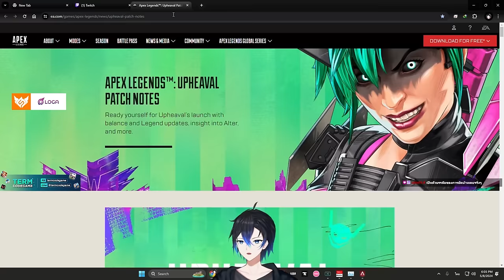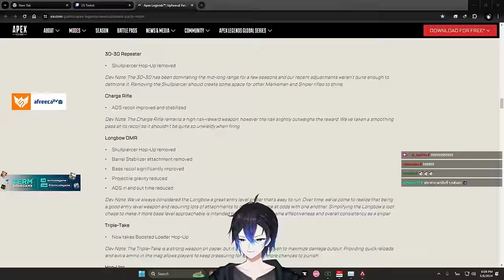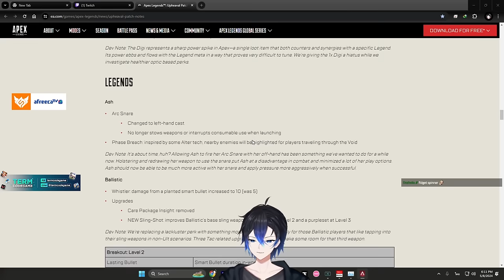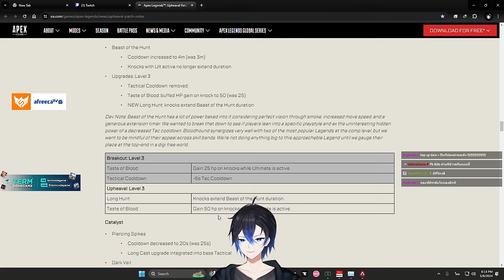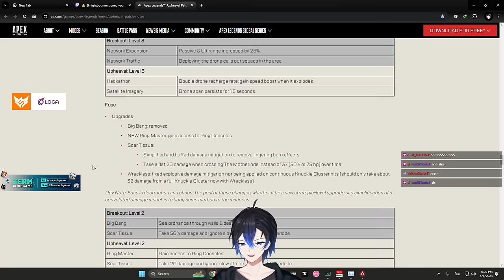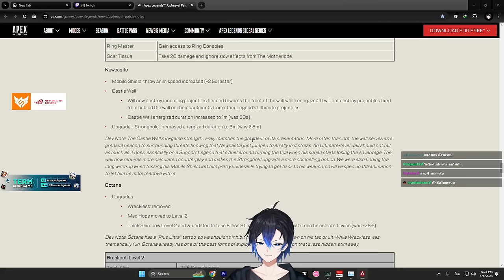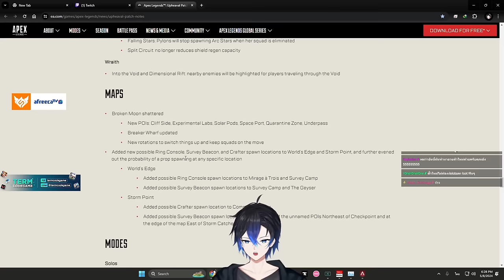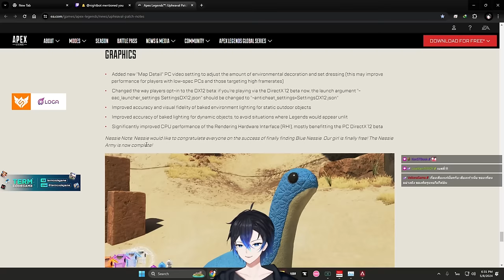อ่าน Patchnote Season 21 Upheaval | Apex legends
0:00 Lobby
0:18 Alter Legend Locker
1:45 Skin Caustic ใหม่ Void Raider Milestone collection
2:40 Shop
4:01 Firing range / Patch note